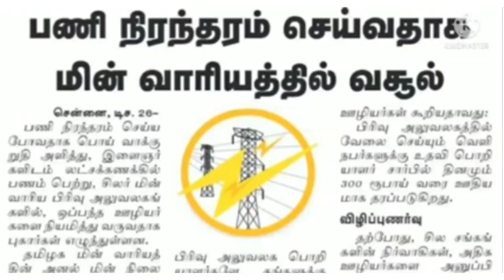TNEB Gangman Latest|5336 Gangman| ஒப்பந்த தொழிலாளர் | பணி நிரந்திரம் எப்போது| பணம் வசூல்|update 2021